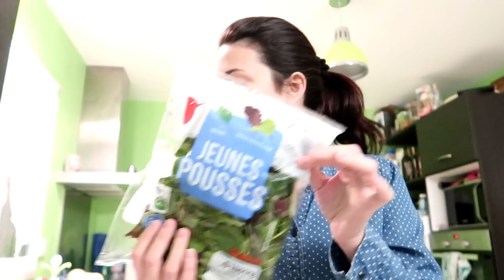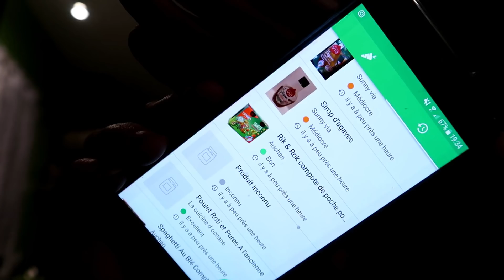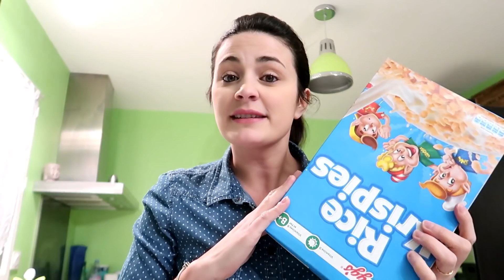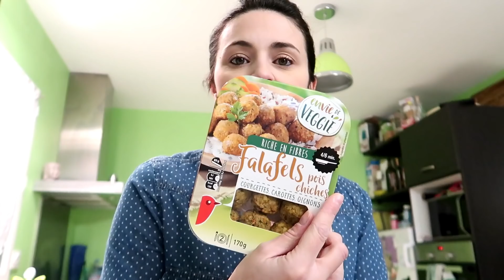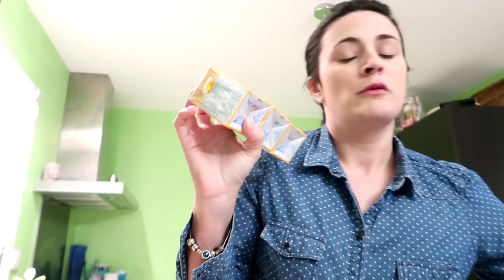Retour de Courses ! Ce truc va me rendre folle .....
Coucou,

Je vous montre nos derniers achats niveau alimentaire et surtout je vous parle d'une application que j'ai découvert il y a peu et qui va me rendre folle ! MDR ! C'est l'application YUKA ! Elle vous permet de voir en profondeur ( additifs, sel, sucre, calories...) ce que vous mangez et je trouve ca top !
C'est une appli gratuite pour Apple et Android !
Je n'est absolument pas de partenariat avec eux, j'ai découvert ca de moi même !

Moi c'est Mégane j'ai 31 ans, maman de 3 garçons : Maé, Evan et Arthur !! Je partage avec vous mon quotidien de maman, mon vécu face à la PMA et mes achats du moments et j'adore ca !
Merci d'être de plus en plus nombreux a me suivre !

gros bisous

Mégane